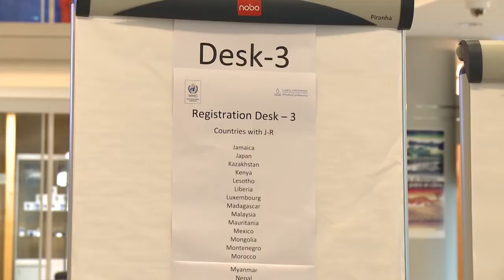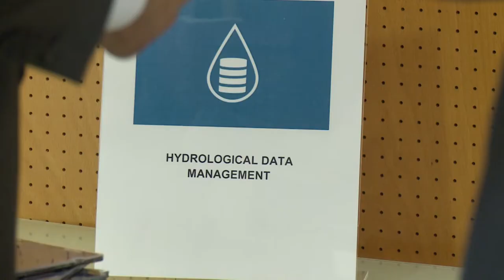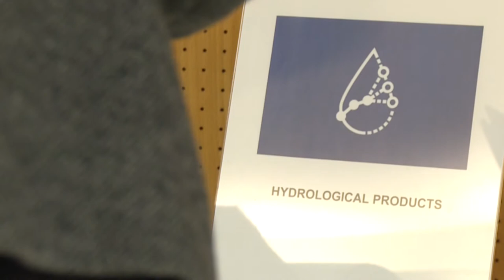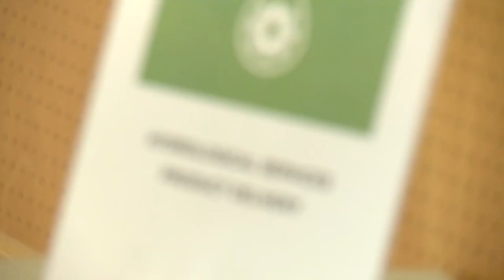WMO HydroConference2018: Technical Sessions Summary Video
This video summarizes the first two days of the WMO HydroConference 2018, during which participants joined technical sessions on the hydrological value chain – from hydrological data management to hydrological products to hydrological services and product delivery.